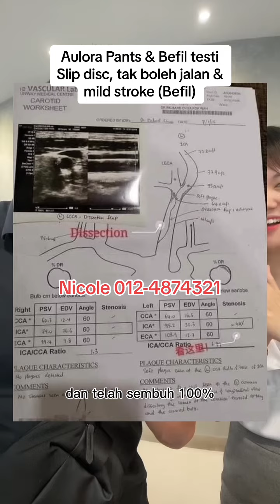Michael Choon sharing Aulora Pants & Befil testimonies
Sangat Bagus Michael Choon sharing Aulora Pants & Befil testimonies,